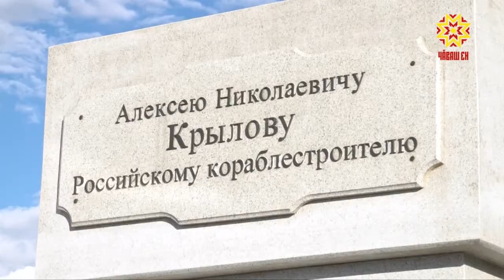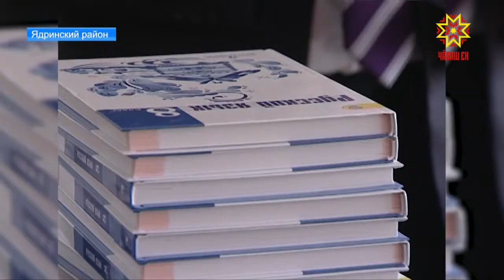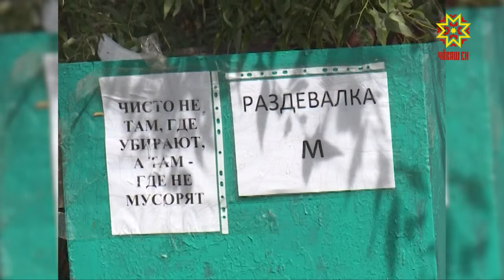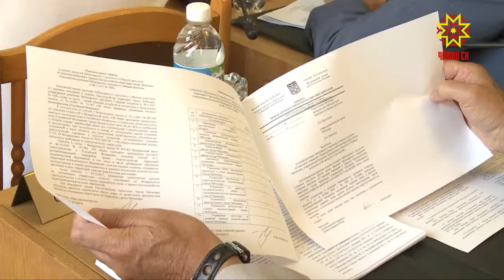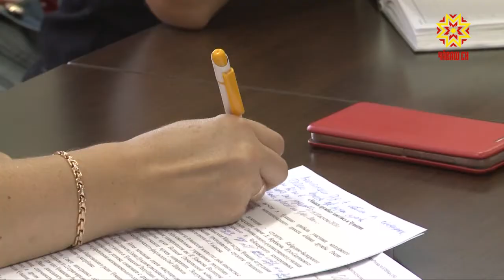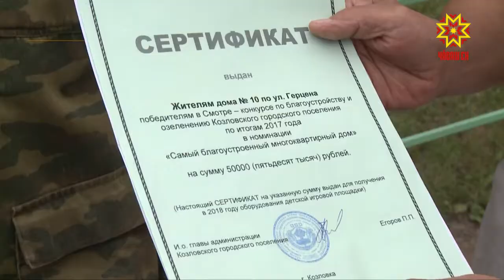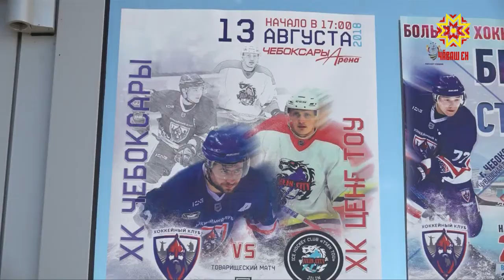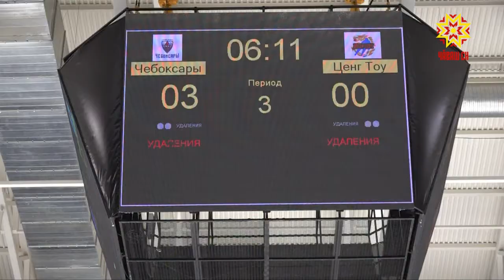Республика 14.08.2018 на русском языке. Вечерний выпуск